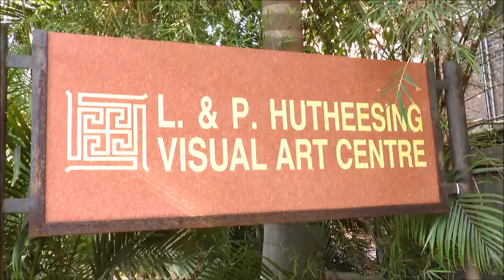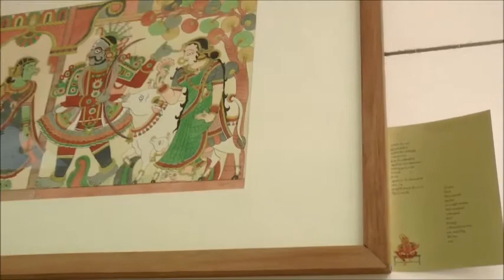THE INNERFLOW 2014 Exhibition in Hutheesing Art Gallery, Ahmedabad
Passing on stories can be done in different ways. But when it is done with pictorial illustrations or enacted on stage they register in the mind easily and firmly. Oral transmission of Mahabharata was artistically channelized through the forms of Chithrakathi and shadow puppet theater in the border areas between Maharashtra and Karnataka and pockets of Andhra Pradesh. Chithrakathi is one of those traditions practiced in Pinguli, a small village near Kudal in the Sindhudurg District of Maharashtra, dating back to the 17th century. Along with leather shadow puppets, string puppets, pictures or ‘chithra’ were used for narrating stories. Thakars, a nomadic clan claimed Chithrakatha (chithra-pictures, katha-story) as their own. Paintings were made in sequential order using entirely natural materials such as the paper, brush and colors. The stories would be sung with instrumental accompaniments along with the relevant pictures. Sadly not just the narration but also the art of Chithrakathi painting is itself on the verge of extinction due to lack of people’s patronage. Contrary to the fate of Chitrakathi the folk theater in Tamil Nadu; “Bharatha-k-koothu”, is performed in Draupathi Amman temples with fervor even now in Northern parts of Tamilnadu gaining more and more popularity. In this genre the story of Mahabharata is enacted by folk artistes dressed in their traditional costumes, narrating the stories partly in songs and partly in dialogues, annually during the temple festival. This is not just entertainment alone, but also a part of the devotional rituals. The ‘Inner Flow' experiments to infuse both these folk arts by merging the two. The ‘Bharatha-k-koothu’ scenes are depicted in Chithrakathi style of painting by using more modern materials; seven different artists have painted the different episodes of Bharatha-k-koothu in the visual idiom of Chitrakathi making the flow of light and life illuminate both the arts, one dying and another vibrant. sthanuhu.blogspot.in/